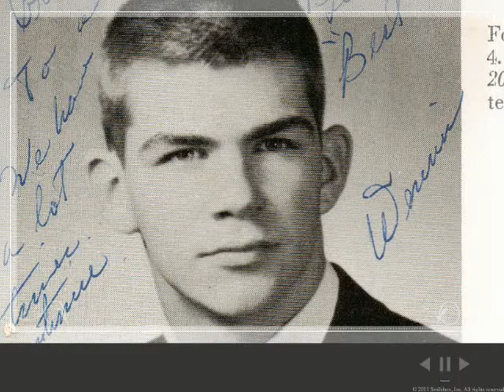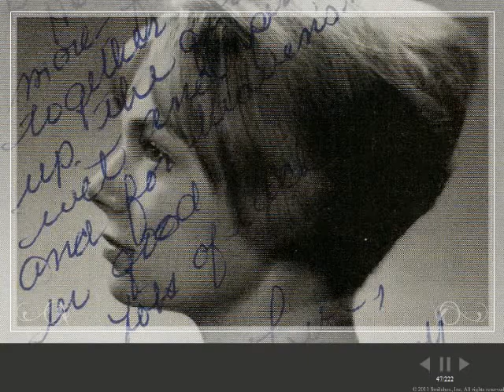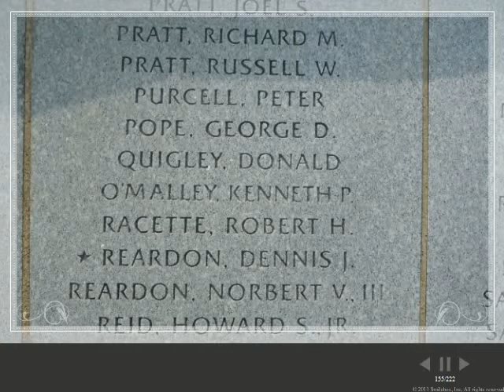Moments To Remember 1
Cohasset High School Class of 1963 50th reunion